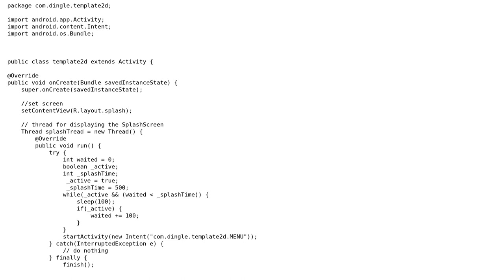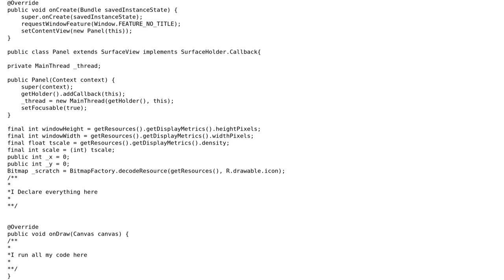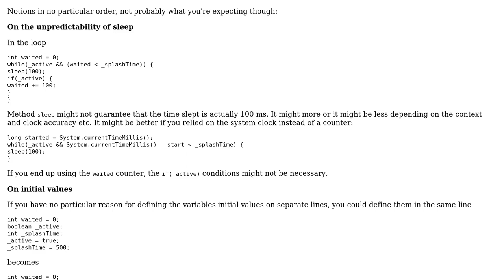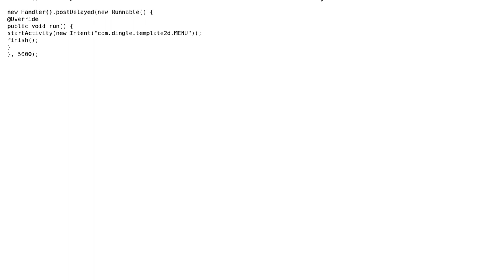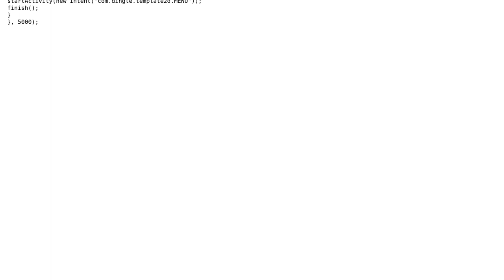Code Review: Template for creating 2D games (2 Solutions!!)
Code Review: Template for creating 2D games

With thanks & praise to God, and with thanks to the many people who have made this project possible! | Content (except music & images) licensed under CC BY-SA | Music | Images & others | With thanks to user Zoran Jankov user Mekon user Jamal user DingleNutZ user Aleksi Yrttiaho user 200_success and the Stack Exchange Network Trademarks are property of their respective owners. You are responsible for your own actions.